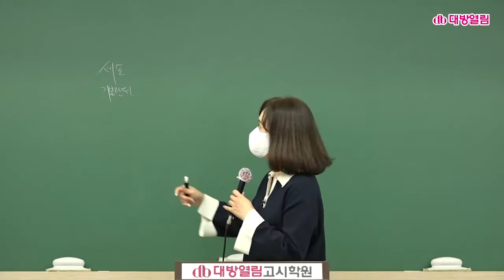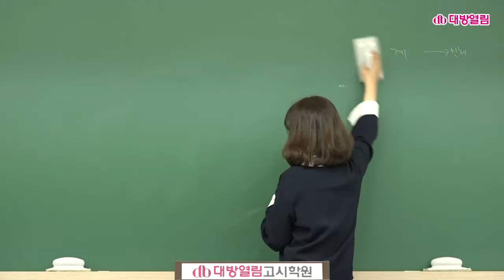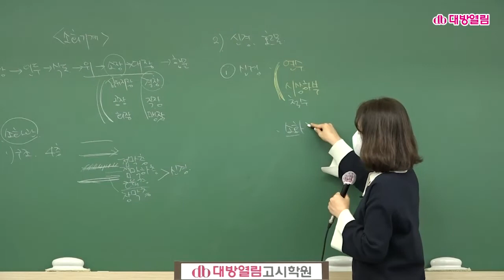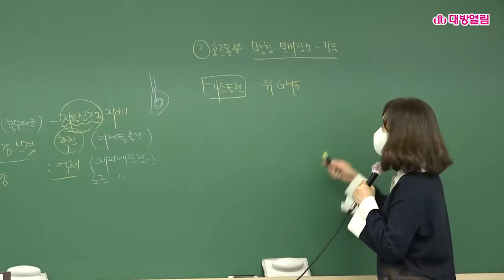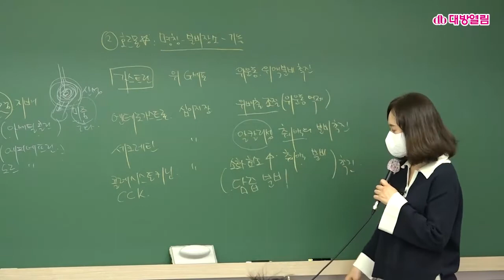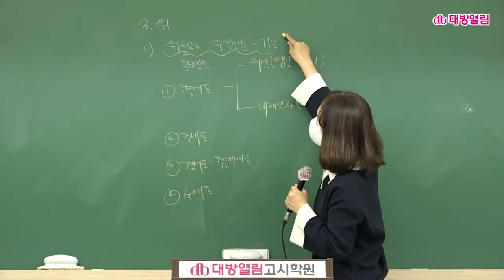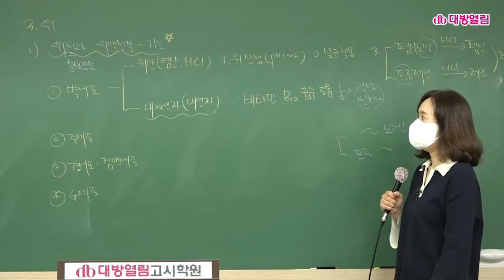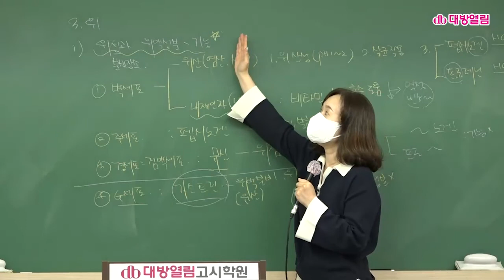2022년 12월17일 영양사 시험대비 김지연 교수 생리학 생화학 맛보기 강의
2022년 12월17일 영양사 시험대비 김지연 교수 생리학 생화학 맛보기 강의

[2022년 12월17일 시행] 제46회 영양사 시험대비 열림영양사

응시원서 접수기간 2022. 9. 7(수) ~ 14(수)